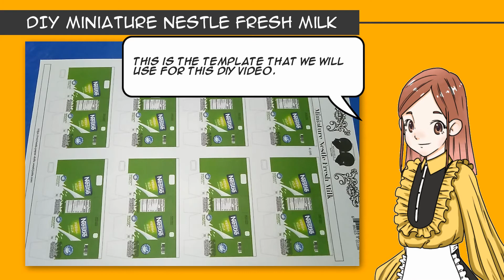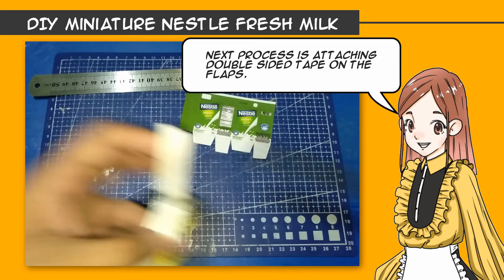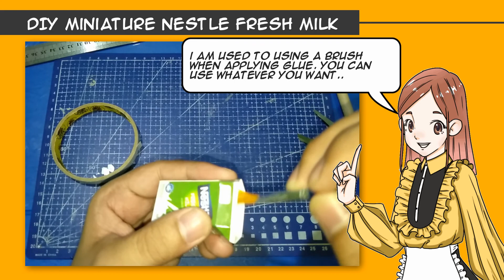DIY Miniature Nestle Fresh Milk Video Tutorial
Hi guys! Thank you for viewing this video.

Hope you enjoyed this simple video tutorial.
I am doing and learning new things on how to improve my channel and specially my videos. So I could entertain you and at the same time it's easier to follow and understand.

I'd love to hear your thoughts and suggestions.

For the template that I used in this video just visit this link:

MATERIALS

* Exacto Knife

* Folder (cardboard substitute)

* Cutter

* Scissor

* Masking Tape

* Scotch Tape

 Ps: These are the materials that are exactly as what I used in the video or some are closer specially those that I bought in the local store in my place.

Song: Nightwalker
Sound Effects: 417862__olver__butterflies
               368015__zagi2__succubus-intro